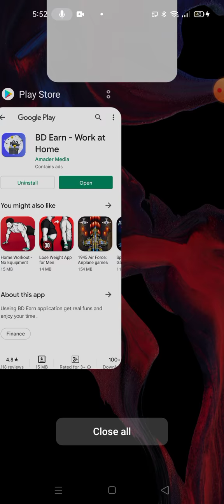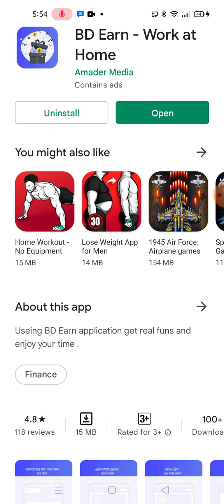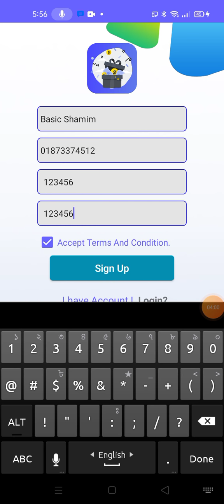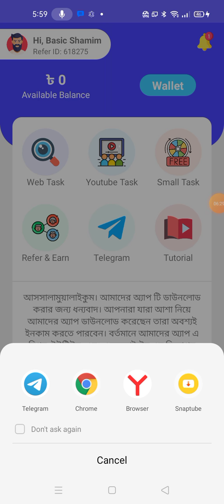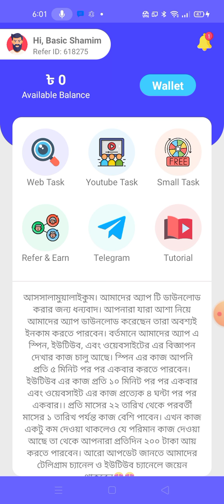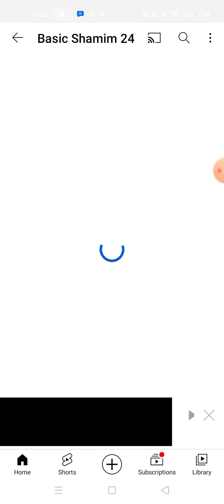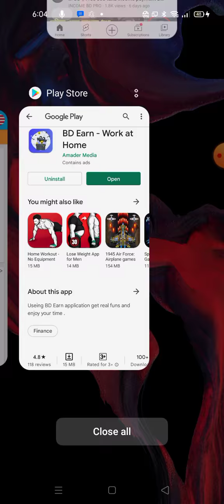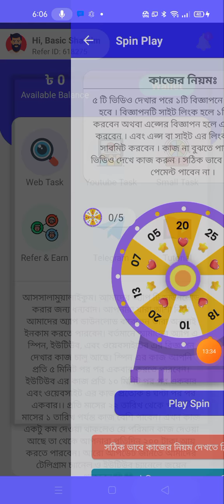Daily Cash Earn $20 Dollar Nagad Payment App 2022 | Bangladeshi Best Online Earning App | Make Money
Daily Cash Earn 20$ Dollar bkash payment app 2022.Bangladeshi Best income app.Make money online 2022.This is best income app for Bangladesh & India.

Refferal Code:- 1234
                           1234

Today Topics ♥
1.Daily  Income BD Payment bKash
2.Daily Bkash site Payment  2021
3.Daily New Best Earning site
4.New Free Bitcoin Mining website 2020
5.Trusted Earning site 2020
6.Free Taka Income bKash
7.Daily earn 500৳
8.Daily Free Mobile Recharge earn

➡️bangla tutorial
➡️Mobile tips
➡️Basic Shamim 24

      [Basic Shamim 24]